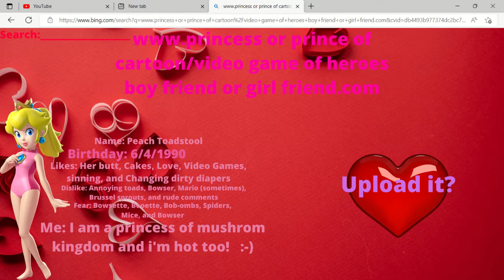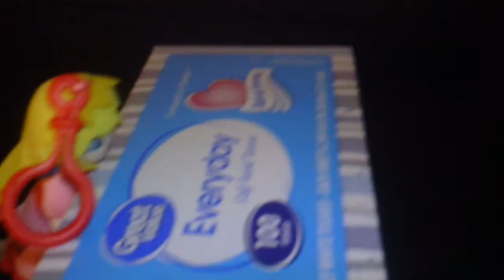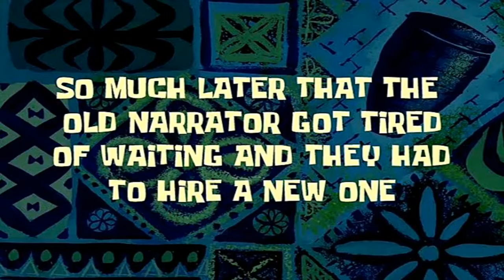DMBG Short: Princess Peach's New Boyfriend!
After Princess Peach have brake up with Mario and Bowser (due to the wedding and love on the moon indecent on "Super Mario Odyssey"), She is now single, empty, & alone for the past six years, but now Peach have now finally got a new boyfriend "Squidward Tentacles"! Will this date be awesome? Find out on "Super Mario John" in "Danger Maverick Blue Gator"!
P.S.
Why does Peach brake up with Mario and Bowser? Here is the link to find out!
Skip to 9:23
P.S.S.
Bio means "Me"!